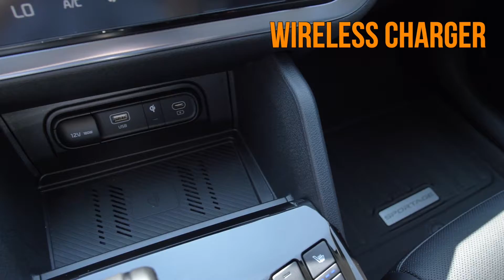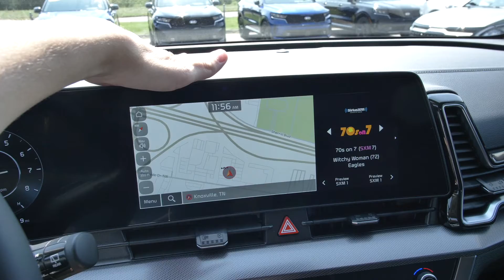New 2023 Kia Sportage SX Prestige at Parkside Kia